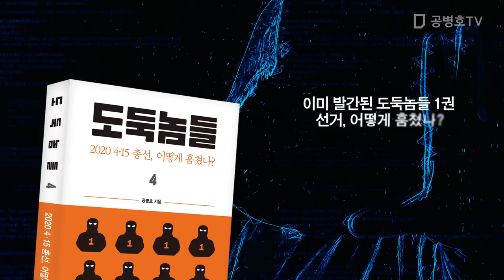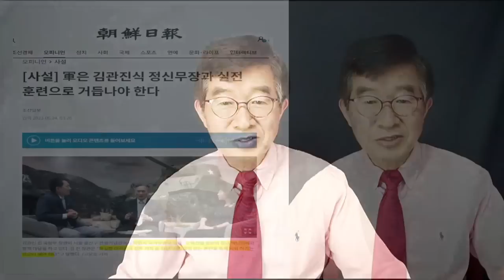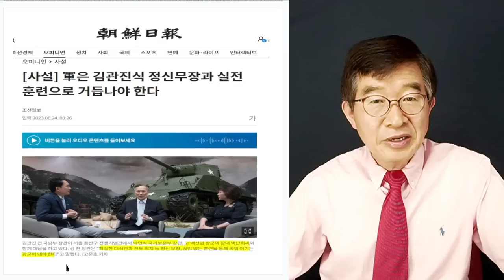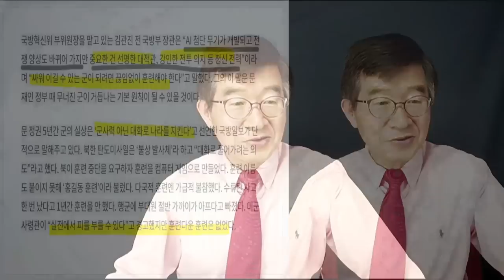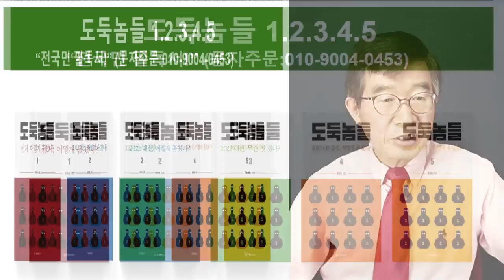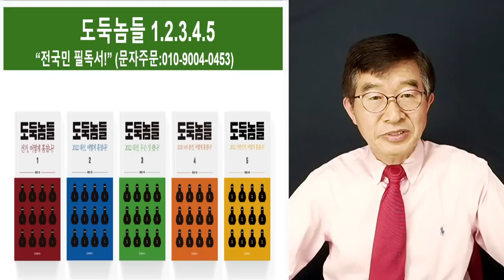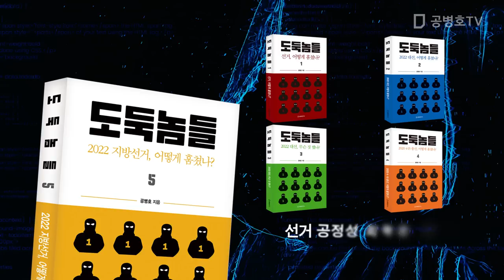김관진, 전쟁관 / 정신이 살아 있어야 [공병호TV]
Bitcoin : 3MTW849AkP2ftLeSK2teZHMmzLu7Z83s9U